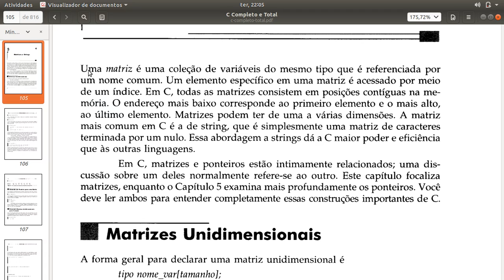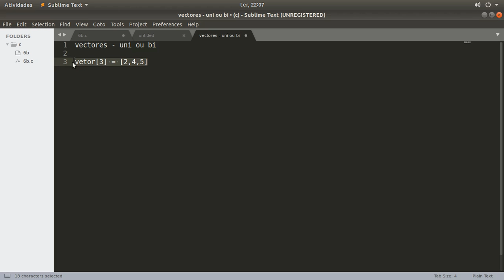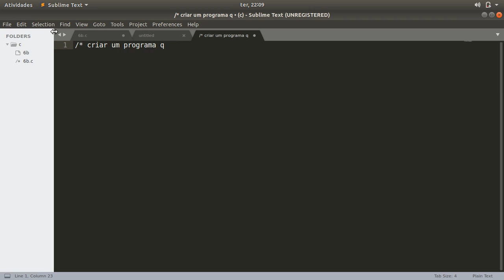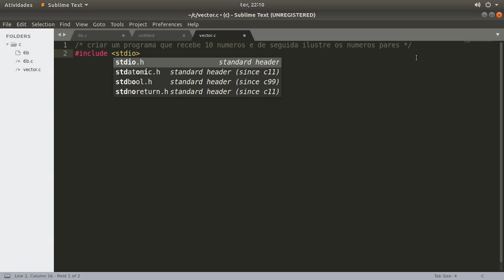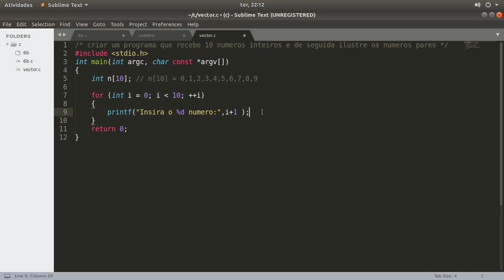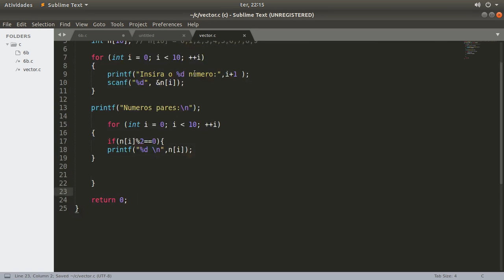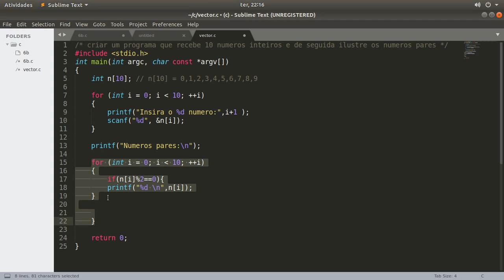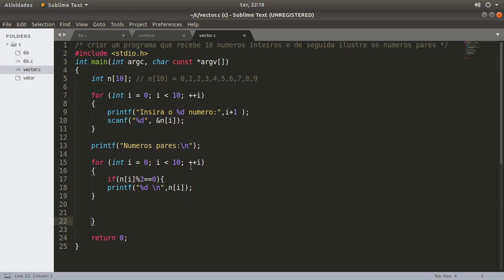Curso de Programação em C - Aula 7: Vectores e Matrizes unidimensionais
Nessa aula vamos aprender a criar vectores e a manipular os seus valores